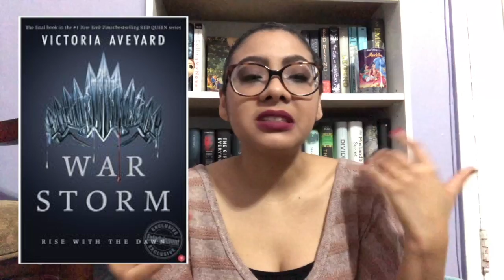Anticipated Books 2018 | Tangled Up in Books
Hello!

Thanks for stopping by and checking out this video. I really hope you enjoyed it and that you stick around for more. I don’t know why I say "So basically” so many times in this video lol.

Yari